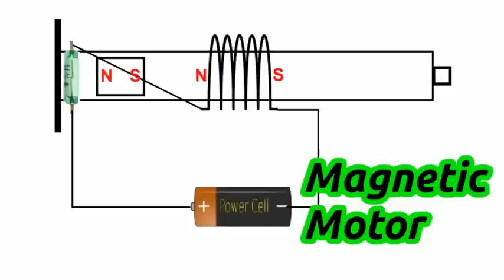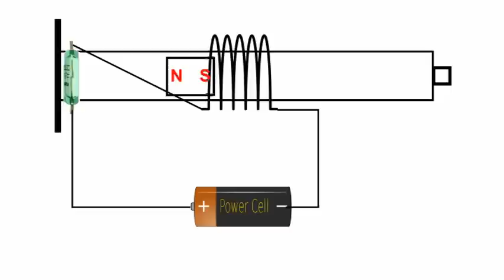Magnetic Linear Motor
A very simple linear motor is shown in this video and the theory of operation is explained.